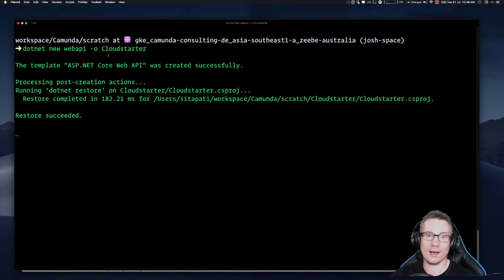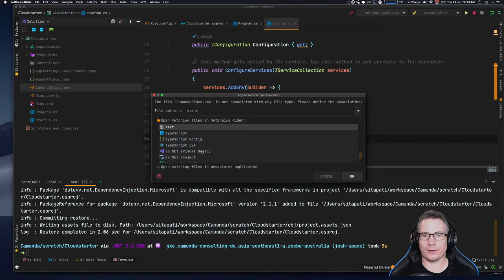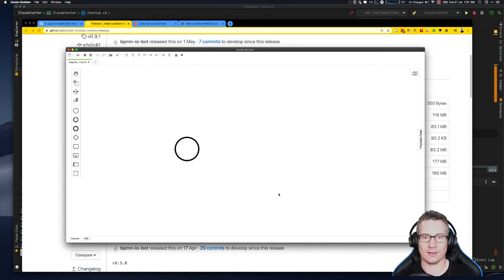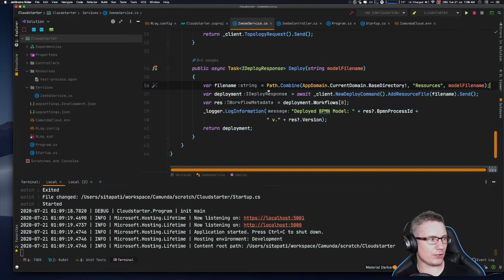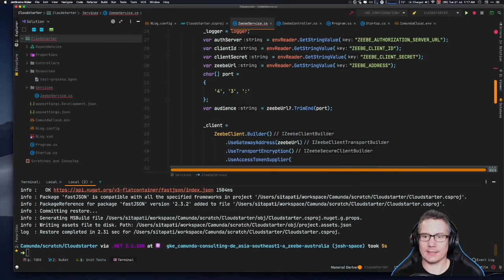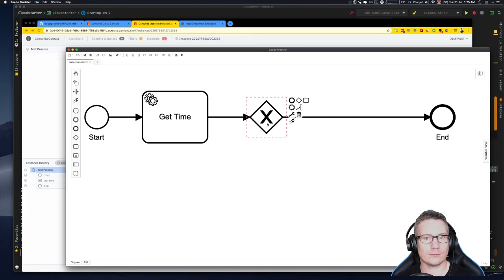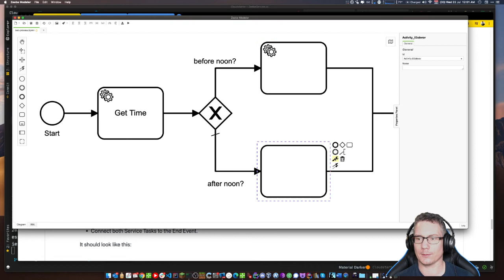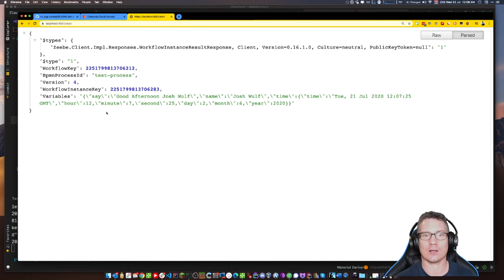Getting Started with Camunda Cloud and C# ASP.Net Core 3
Getting Started with Camunda Cloud and C# ASP.Net Core 3. This is a walkthrough of the Getting Started Guide